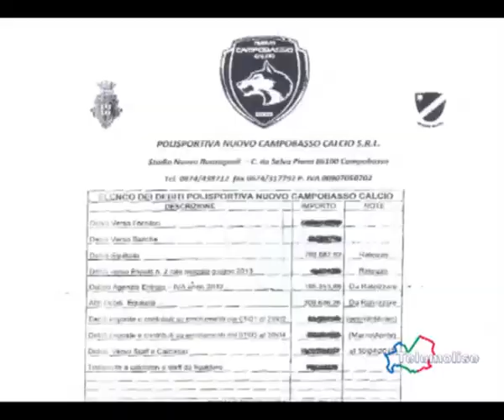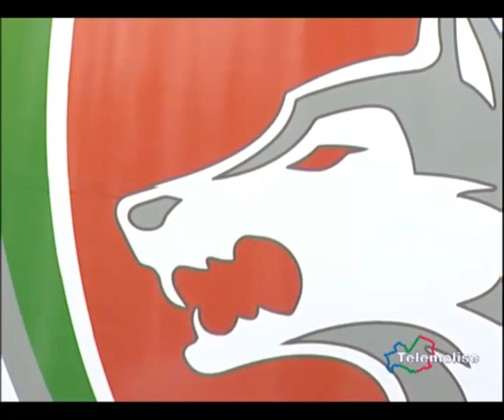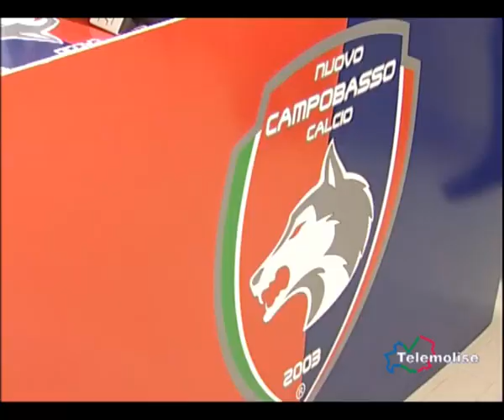Lega Pro: ispettori Covisoc attesi al Selva Piana